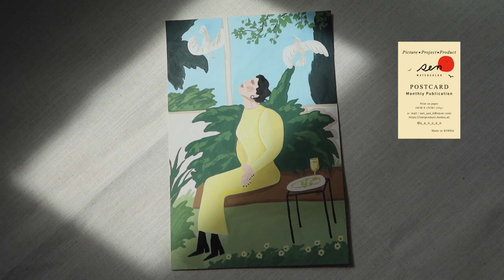[월간그림] VLOG/ 비오는 날 짧은 산책 + 그림작가 스토리텔링 /포스터북 제작 릴레이 작업 영상 반려#2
안녕하세요. 센작가 입니다.

최근에 비가 내리고 아침 기온이 많이 떨어졌어요.
오늘 아침은 으슬으슬한 기운에 옷도 껴입고 수면양말까지 신었네요.

요즘은 유튜브에 테마별로 좋은 곡들 선곡해서 틀어주는 분들이 많아서
골라듣는 재미가 쏠쏠해요. 얼마전에도 비오는날 혼자 산책하면서 들었는데
너무 좋더라고요:D

오늘 작업 영상은 릴레이 프로젝트!!
[ 반려 ] 시리즈 두 번째 작업 영상입니다.
최근 짝꿍 회사 쉬는 날에 맞춰 무박으로 속초 잠시 다녀왔어요.
점심 먹고 아이스크림 하나 사서 속초 바닷가 근처 동네에서 어슬렁 거리다가
제비 한쌍을 보았네요.
너무 신기해서 한참을 구경했어요.

그들은 나를 모르겠지만 저는 그들이 제비라는 것을 알잖아요?
속으로 ' 어, 오랜만이야! ' 하는 생각이 절로 들더라고요.

이번 작업영상은 반려라는 주제 선정의 이유나 그림의 해석도 살짝 담았어요.
그럼, 재미있게 보시고요.
센작가는 다음 작업 영상으로 다시 돌아올게요.

[물감 정보]
-Main / [ 미젤로 미션 골드클래스 수채화 물감 ]
-화이트 물감 100ml / [ 미션 디자인 컬러 매트 화이트 ]
-수채화 전용 붓 / [ 루벤스 수채붓 시리즈777_ 16호, 8호(?), 4호, 세필붓
-아크릴 전용 붓/ [화_홍 800-4호, 800-1호, 848-4호, 848-1호, 320-1호(세필붓)]